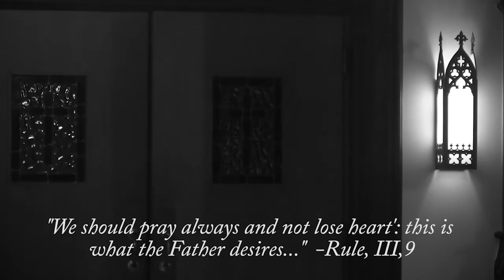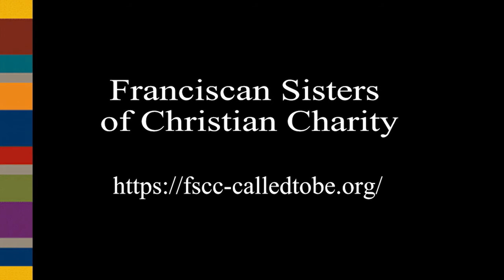Founders Day Part 1